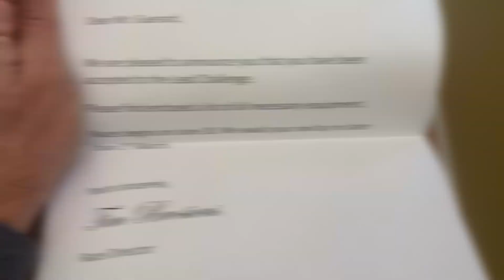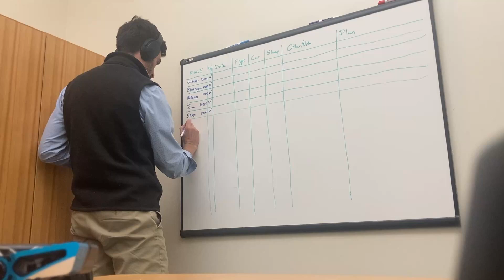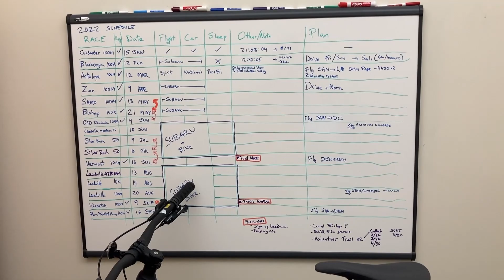Running the Grand Slam & Leadman - 2022 season Ultrarunning Trailer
Follow along as I attempt to complete both the Grand Slam of Ultrarunning and the Lead Challenge in 2022. Combining the tight schedule of both race series will be challenging, especially trying to stay healthy and prevent injuries.

The Lead Challenge covers multiple races over the summer, all in Leadville at high altitude and with significant elevation gain.
- June 18th – marathon
- July 9th – 50 miles run
- July 10th – 50 miles MTB
- August 13th – 100 miles MTB
- August 14th – 10k run
- August 20th – 100 miles run

The Grand Slam of Ultrarunning consist of running over 1 summer 4 of the oldest 100 milers trail race.
- Old Dominion 100 miles (est. 1979) in Virginia is run every June and has about 14k ft of gain
- Western State 100 miles (est. 1977) brings runners from Olympic Valley to Auburn in California, with 18k ft of gain (not running this unfortunately)
- Vermont 100 miles (est. 1989) will bring me back to New England, with an amazing course covering 17k ft of gain
- Leadville 100 miles (est. 1983) in Colorado is run at high altitude and brings the tough mining heritage to racing with its 14k ft of gain
- Wasatch 100 miles (est. 1980) is a magnificent point-to-point course in Utah with an impressive 22k ft of gain

I am once again teaming up with the LifeTime Foundation to raise fund to feed healthy meals for kids at school. Read more about my fundraising as I attempt to complete in 2022 both the Lead Challenge and the Grand Slam